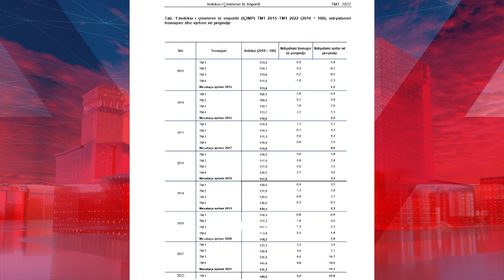Vendi është në krizë ekonomike, konstaton PDK - ATV